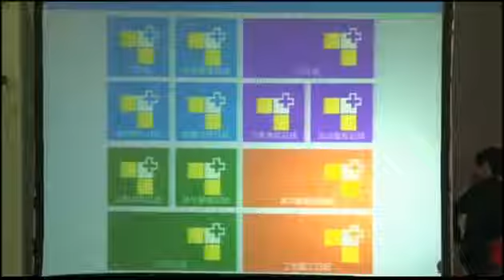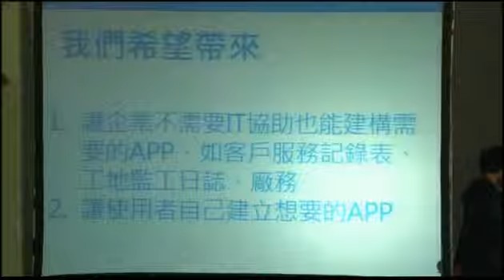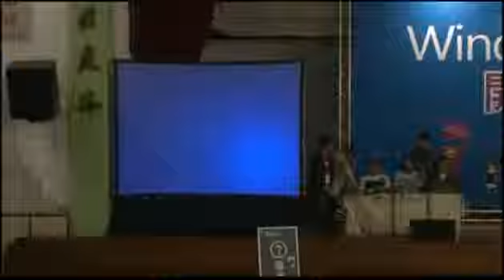Windows App 開發嘉年華作品Demo - 第64組 水瓶座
作品"your App"可做手機APP整合編輯記錄。